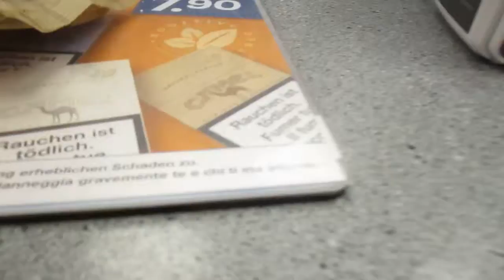Zurich City First Bike Ride 2 of 3